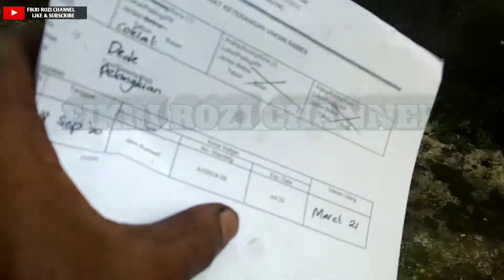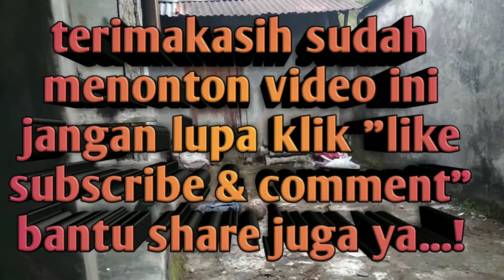Enggak pake bosan kedua hewan ini bergulat, bikin lucu dan ngakak..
Tiap bertemu kedua anak hewan ini selalu bergelut dan bergulat, kadang chimonk yang mulai ladang juga doggy yang mulai, apa lagi setelah chimonk di vaksin jadi semakin sering aja bergulat kadang berulang kali dasar